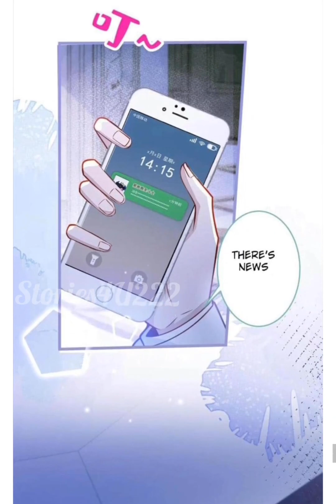The Wolf's Reward || Ep. 24